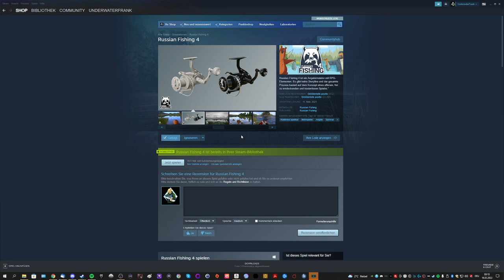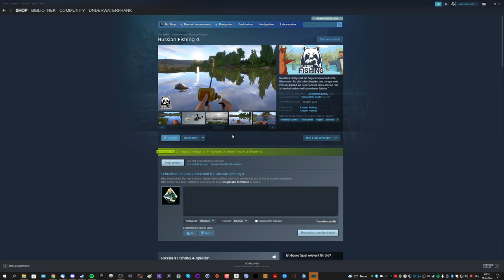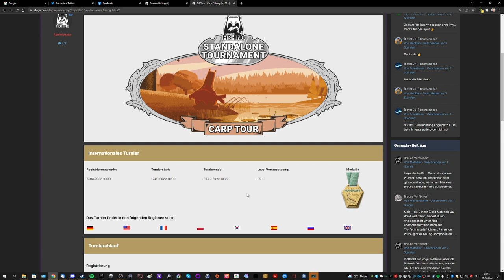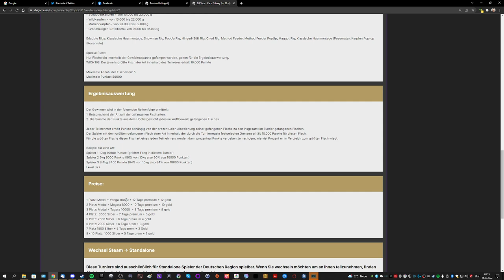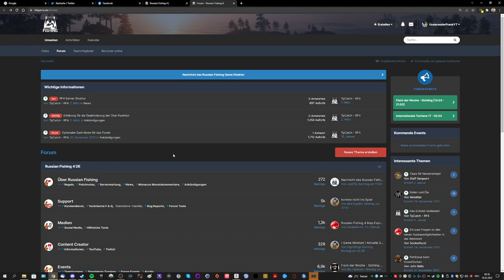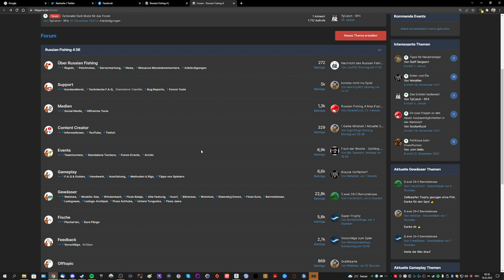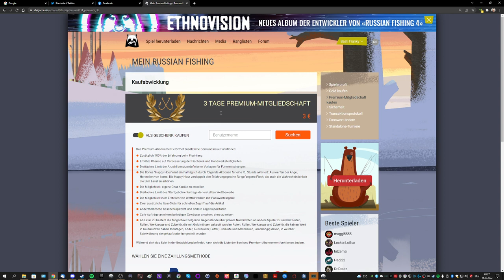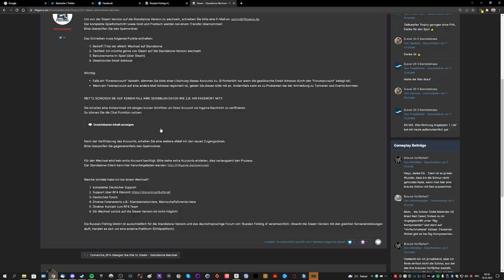Steam oder Standalone? - Anfänger Guide 2022 #1 | Russian Fishing 4 | Deutsch | UwF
Russian Fishing 4 - Anfänger Guide 2022 | Steam oder Standalone Vor und Nachteile. Viel Spaß euer UnderwaterFrank und Petri Heil.

Holy Energy das neue Energy ohne Zucker, Taurin & künstliche Aromen. Wenn ihr Holy mal ausprobieren möchtet kann ich Euch das Trial Paket empfehlen und mit Code UWF5 habt ihr 5€ Rabatt bei eurer ersten Bestellung und mit dem Code UWF spart ihr 10% bei eurer nächsten Bestellung. Hier gehts zum Shop

Peripherie:
►Sony Alpha 6000
►Gaming Stuhl Dominator von Maxnomic
►Elgato Ring Light
►Elgato Cam Link 4K
►Elgato Streamdeck